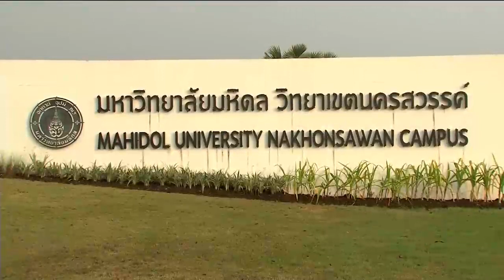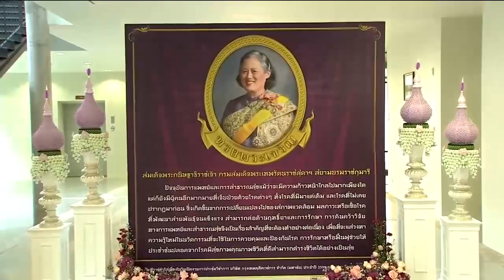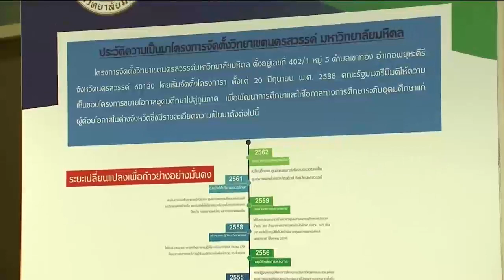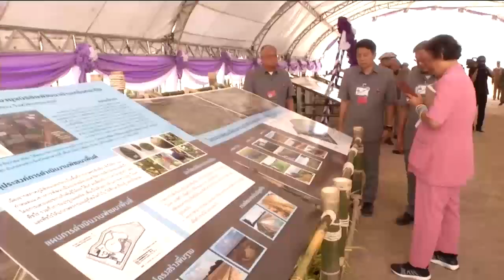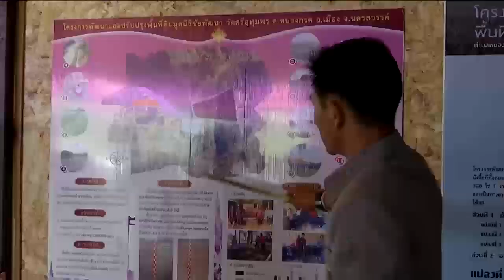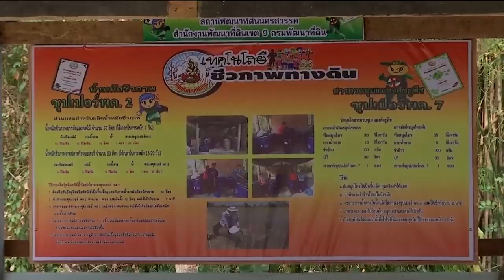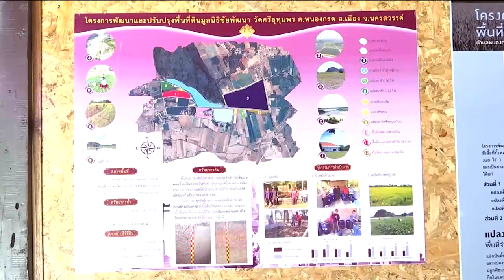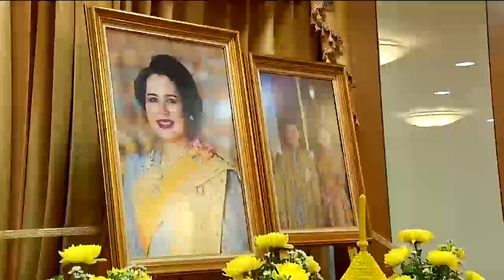ข่าวในพระราชสำนัก 21 ม.ค. 63